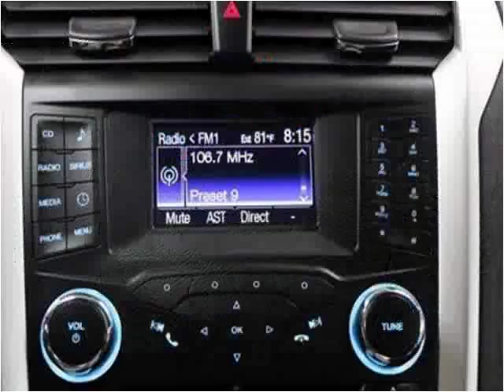2013 Ford Fusion Used Cars Fishers IN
This 2013 Ford Fusion is available from Unlimited Motors.